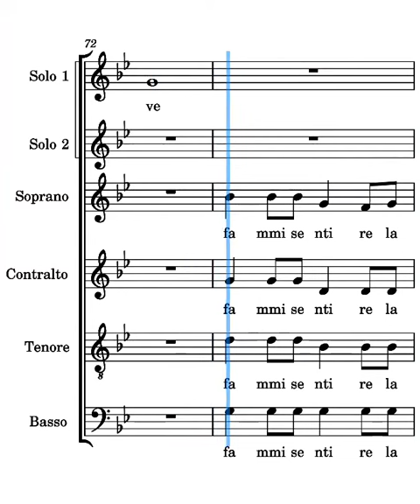Miserere Frisina tenori terza strofa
voce dei tenori del canto Miserere di Marco Frisina terza strofa